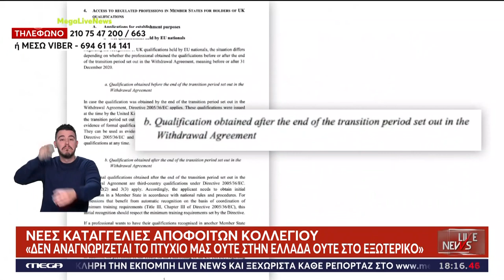ΔΕΝ ΑΝΑΓΝΩΡΙΖΕΤΑΙ ΤΟ ΠΤΥΧΙΟ ΜΑΣ ΟΥΤΕ ΣΤΗΝ ΕΛΛΑΔΑ ΟΥΤΕ ΣΤΟ ΕΞΩΤΕΡΙΚΟ